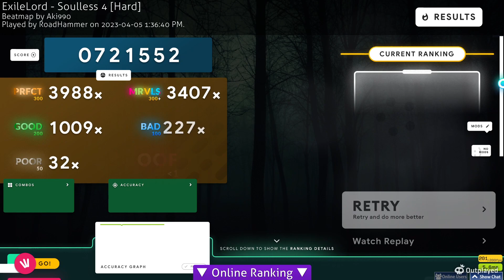Soulless 4 OSU Mania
-gangster